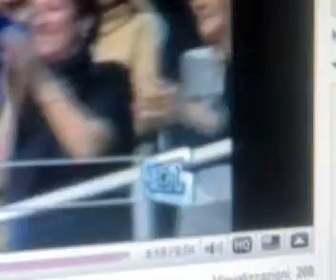mino reitano morandi-una ragione di piu. memorial